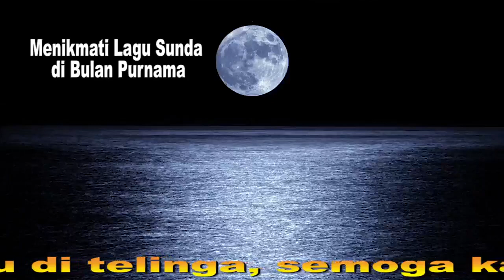Kolaborasi Bulan Purnama dan Dangdut Sunda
Menikmati visual keindahan bulan purnama di pantai merupakan impian setiap wisatawan baik domestik atau pun international. Hal itu saya racik ke dalam sebuah Vidio yang berisi lagu Dangdut Sunda yang Hits Super Bass dan visual bulan purnama karena nuansa keduanya sungguh mempesona dan membuat kita semangat riang bahagia.